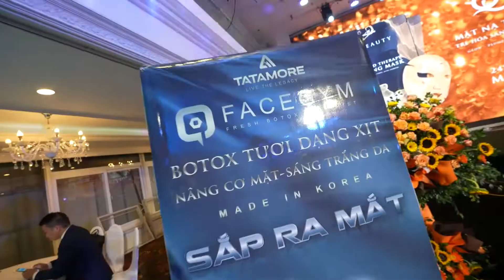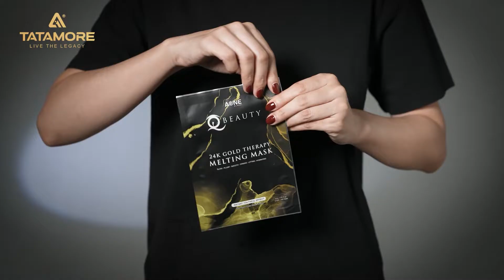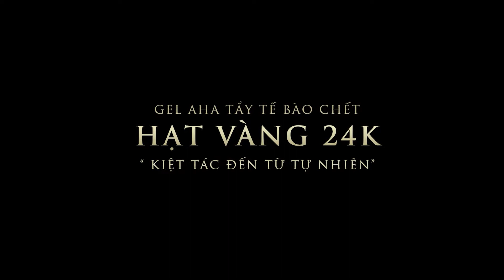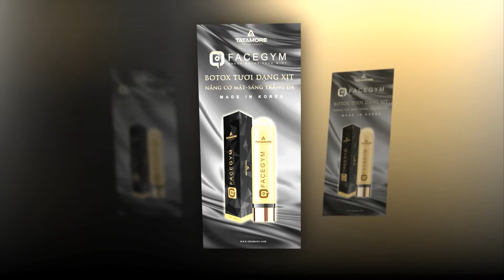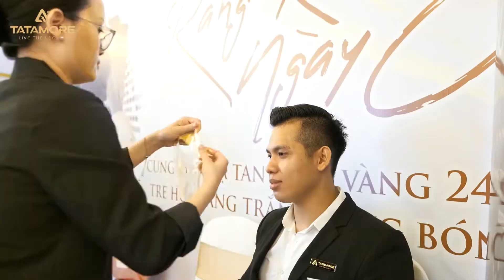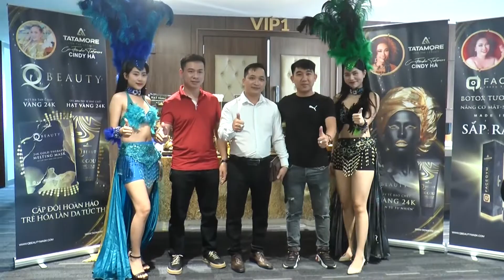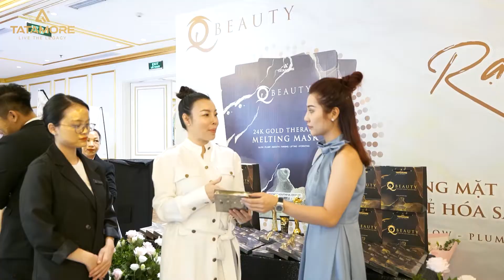TATAMORE LIVE THE LEGACY - SỐNG CÙNG DI SẢN